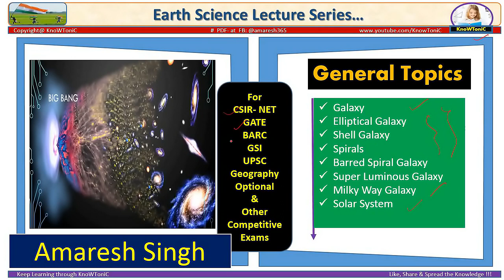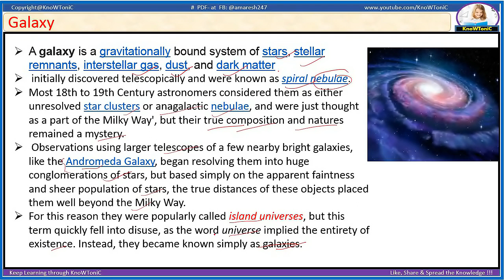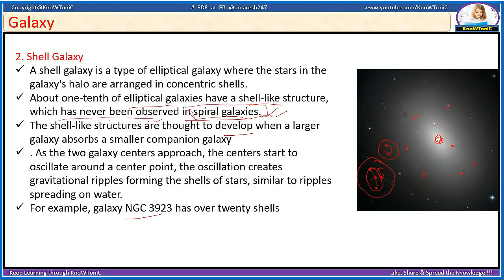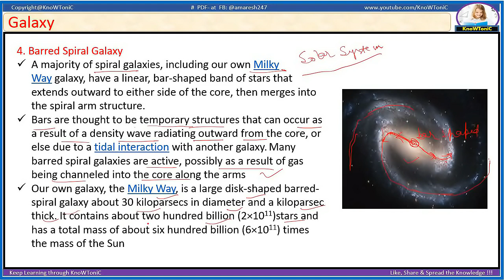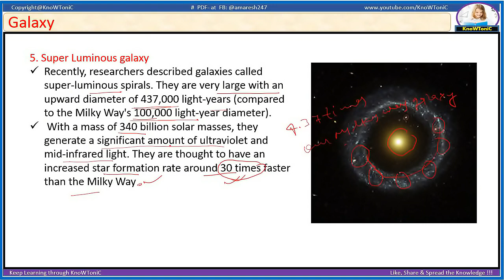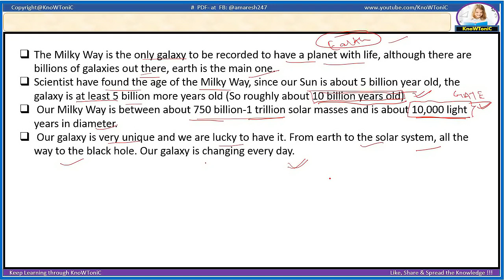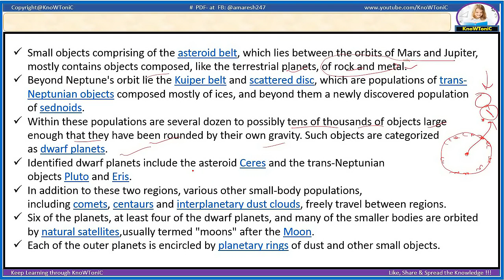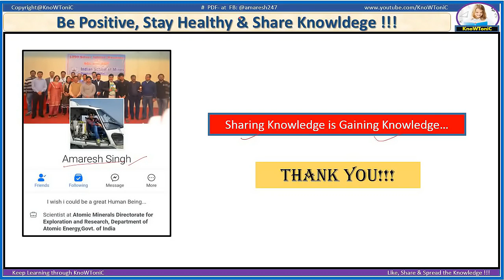L1 Galaxy, Different Types of Galaxy & Solar System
This video lecture will let you understand about Galaxy, different types of galaxy, Milky way galaxy & our solar system. All these topics are well explained and presented in a lucid way.